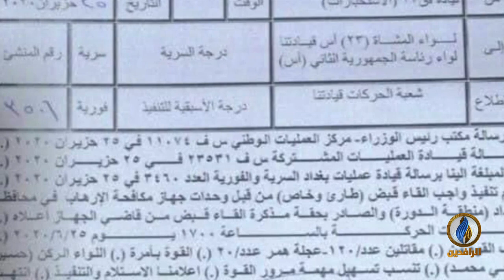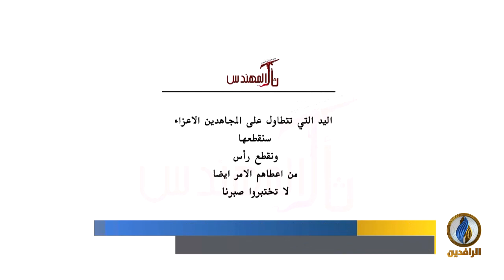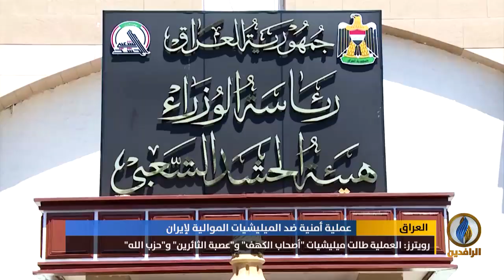تقرير إخباري.. في معمل صواريخ ببغداد.. القوات الحكومية تعتقل عناصر تابعين للميليشيات الموالية لإيران